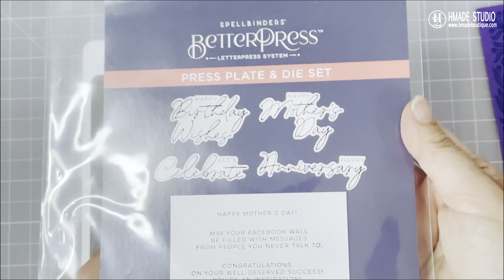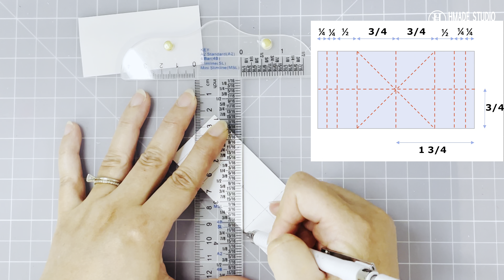Magical Castle Pop-up Birthday Card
** some of stamp & dies already retired.

• Friendship Book Plate - BetterPress Plate of the Month - Spellbinders Paper Arts

• T- Ruler
[ Amazon US ]

• Let's Celebrate Sentiments Press Plate & Die Set from the Let's Celebrate Collection by Yana Smakula | Spellbinders - Spellbinders Paper Arts

• Essential Stylish Ovals Etched Dies from the Stylish Ovals Collection | Spellbinders - Spellbinders Paper Arts

• EK Tools Precision Scissors, Small
[ Amazon US ]

• White Card Stock 110
[ Amazon US ]

• Honey Bee Stamps - Birthday Bliss Collection - Bee Creative Teflon Bone Folder - Small

• Royal Amethyst Color Essentials Cardstock 8.5" x 11" - 10 Pack

• Lilac Blossom Color Essentials Cardstock 8.5" x 11" - 10 Pack - Spellbinders Paper Arts

• Pinkfresh Studio Rise and Shine Premium Dye Ink Cubes

• Catherine Pooler Designs - Mini - Premium Dye Ink - Grape Crush

• Craft Stax Medium Tray Set | Spellbinders - Spellbinders Paper Arts

🎵Track: Bicycle Ride
🎵Track: Weather is Good
🎵Track: Bye Spring